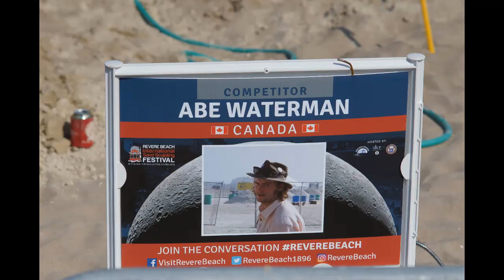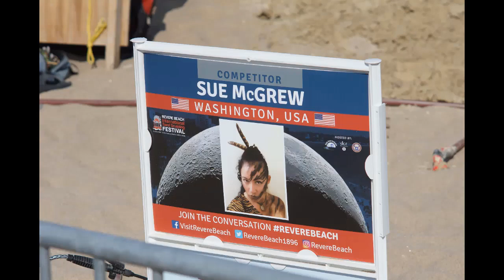Festival điêu khăc CÁT thế giới 2019 tại Revere Boston